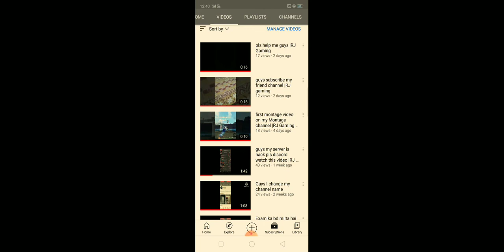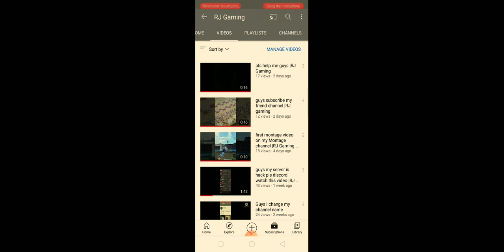Guys pls comment for my friend |RJ gaming |Triggered gaming ff